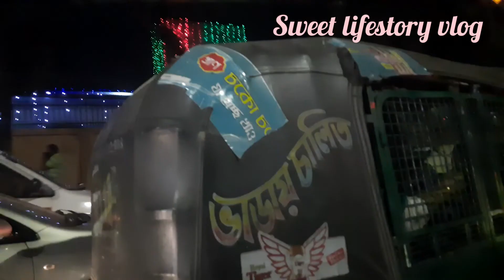৭ই মার্চ (২০২২) রাতের আলোকসজ্জা